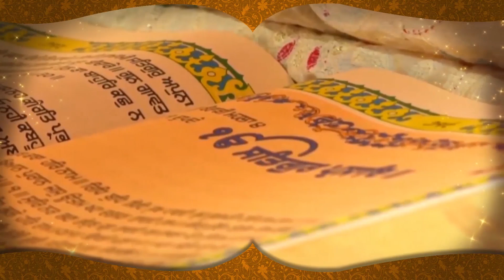Kisan Bill 2020 : ਕਿਸਾਨਾਂ ਦੀ ਮੰਗਾਂ ਨੂੰ ਲੈ ਵੱਡੀ ਮੀਟਿੰਗ, ਸਰਕਾਰ ਨੂੰ ਹੋਈ ਅਪੀਲ || D5 Channel Punjabi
farmers protest latest news                                   kisan andolan latest news